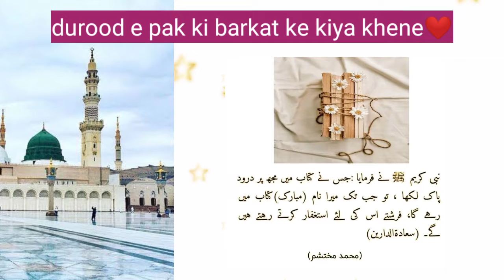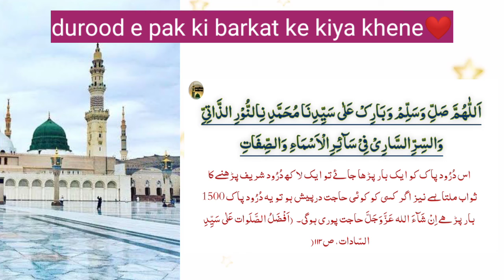Durood sharif ke fazail o barkat | durood sharif or umati ki madad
Durood sharif or umati ki madad.
Nabi e kareem ﷺ hmare durood se waqif hain.